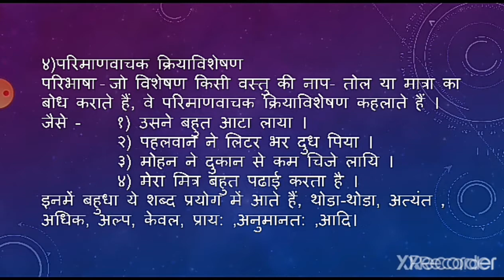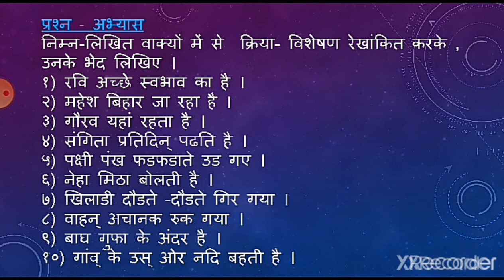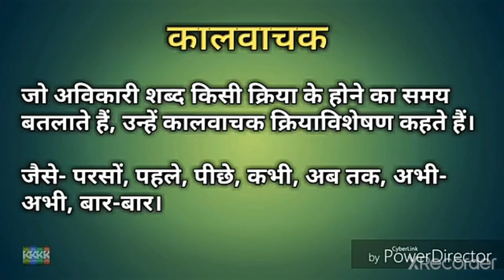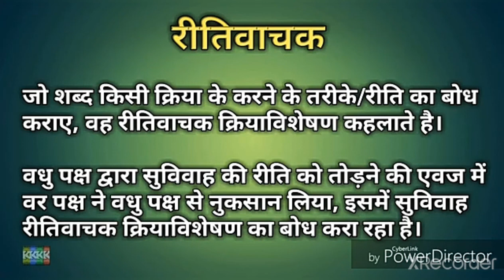Kriya Visheshan - Hindi Grammar Part 2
Class IX ; Hindi ; Ptd by Mr. Pradip Patil